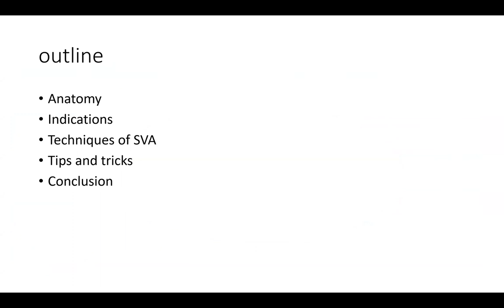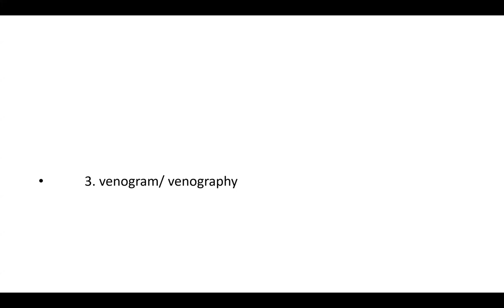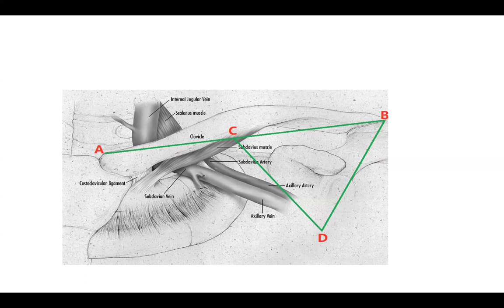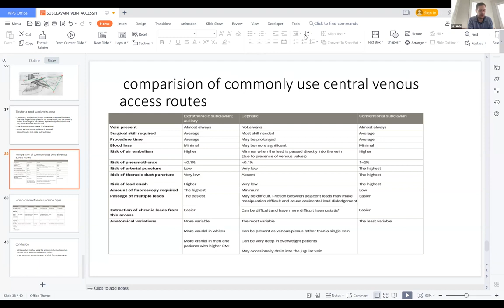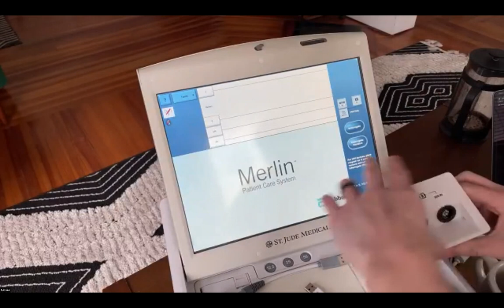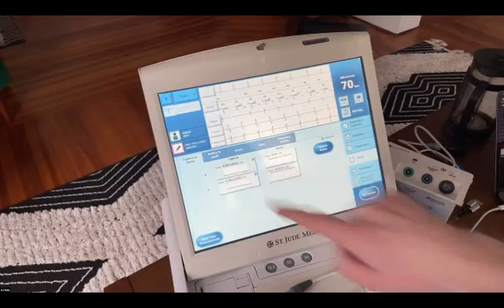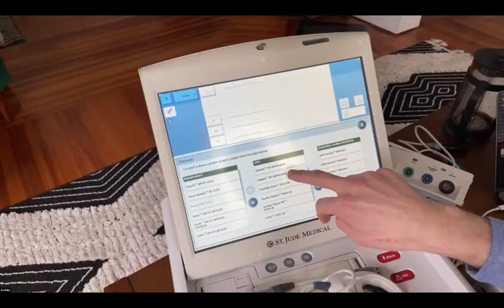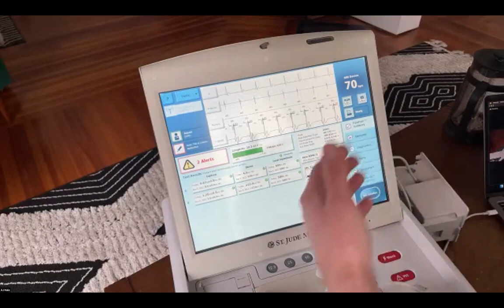Venous Access and Basic Abbott Programmer Navigation - Port Harcourt Pacing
*Originally Published Mar 5, 2023*
Venous Access for Cardiac Device Implants - Dr. Emmanuel Edafe - Port Harcourt, Nigeria

Basic Abbott Programmer Setup and Interrogation - AJ Hale - Boston, USA
The aim of this series is to explore fundamental concepts in cardiology and electrophysiology while facilitating the development of international cardiac rhythm management programs tailored to the specific context and patient population.